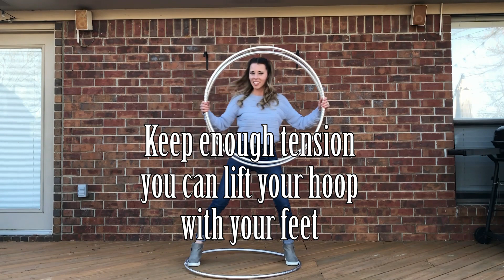Katie Sunshine's Multi Hoop Combo Tutorial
Hello friends! Please enjoy this quick tutorial for this three-hoop combo move that's quickly becoming one of my favorites!